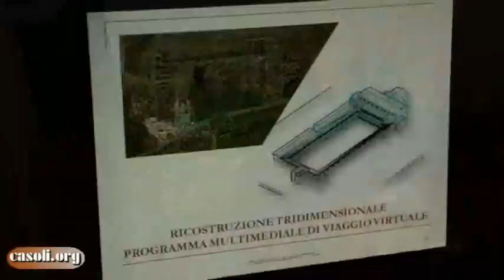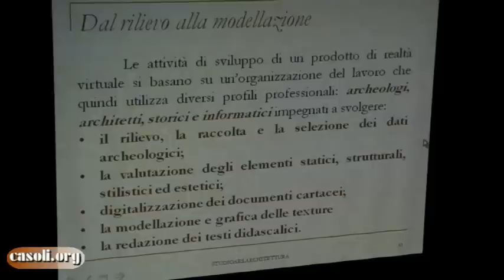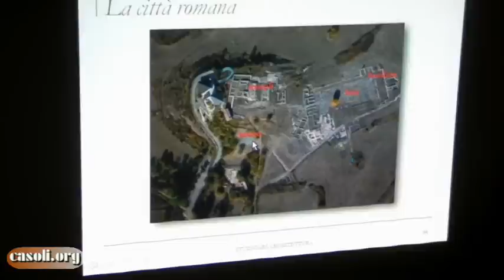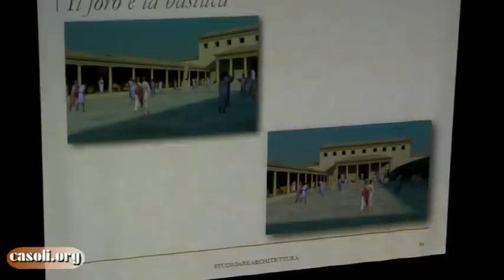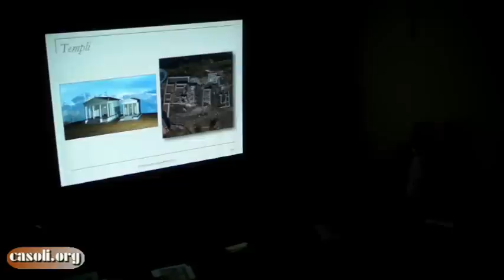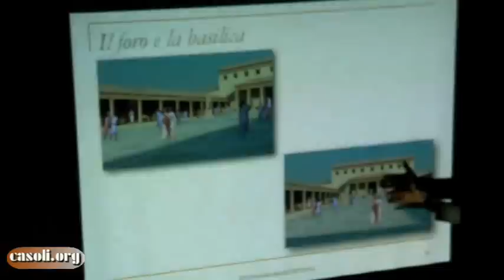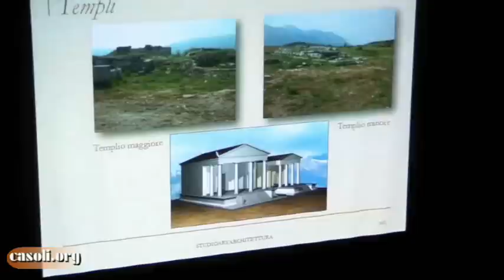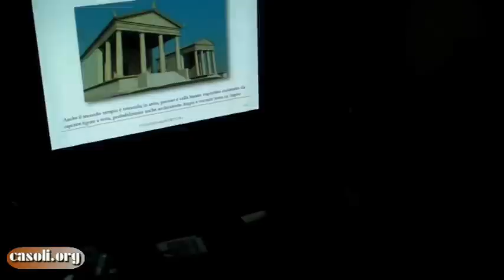Iuvanum... come non l'abbiamo mai vista - Parte 1/4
Presentazione della ricostruzione virtuale e visita multimediale dell'anitca città di Iuvanum.
Nel video, gli interventi della Dott. Sandra Lapenna (direttore del parco Archeologico e del Museo di Ivanum), dell'Arch. Mario Gallo e del Prof. Claudio Varagnoli (Ud'A Facoltà di Architettura - Pescara)
Montenerodomo (CH), 3 agosto 2011